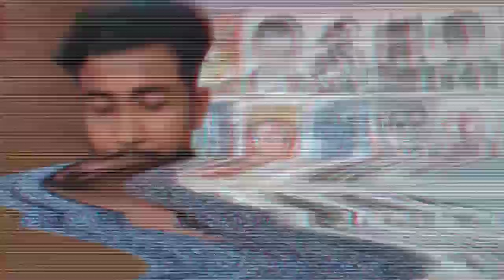Art competition important question Q&A | art competition Q&A video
Basic drawing materials🎨
Artline pencil
Mechanical pencil
Kneaded eraser
Masking tape
Brustro paper
Ivory paper

⬇️⬇️✍️Portrait sketching material ✍️⬇️⬇️

Graphite pencil
Charcoal pencil
Blending stumps
Zero mono eraser
White gel pen
Make-up brush
Fixative spray

⬇️⬇️🎨🎨Watercolor 🎨🎨⬇️⬇️

Acrylic color
Oil pastels
Sketch colour
Oil color
Turpentine oil

⬇️⬇️🎥🎥Setup📽️🎤⬇️⬇️

My phone
Gorilla tripod
Best light